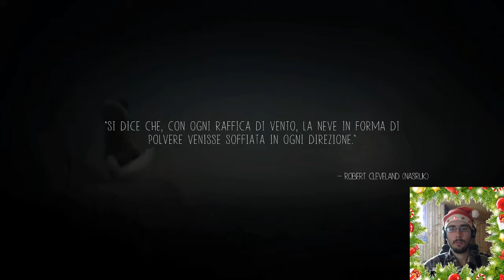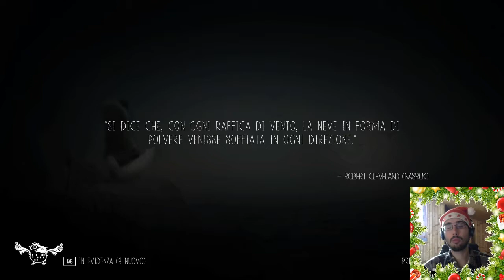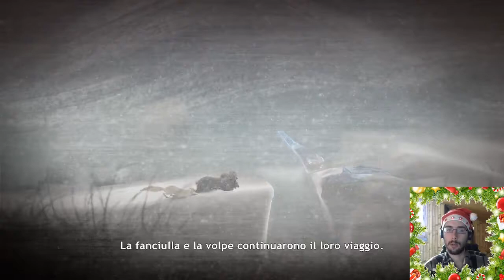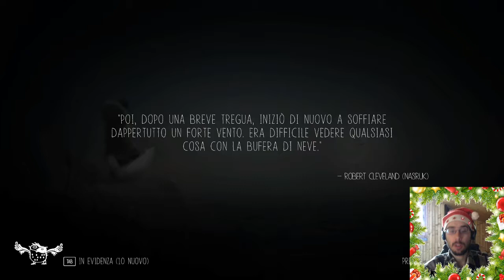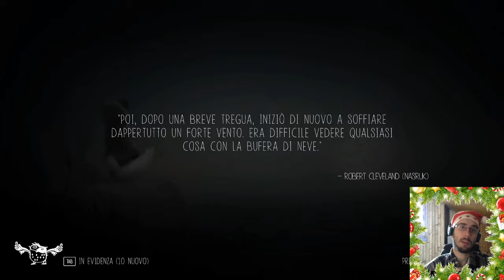L'uomo cattivo e l'uomo gufo - Never Alone [E2] - Gameplay Ita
Cosa è successo al nostro villaggio? Chi è l'uomo gufo e cosa vuole da noi?